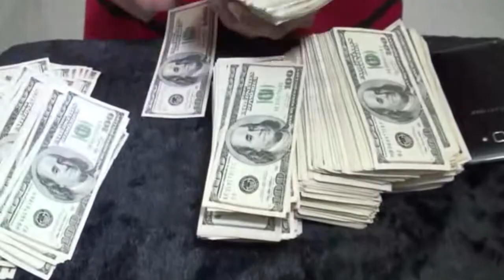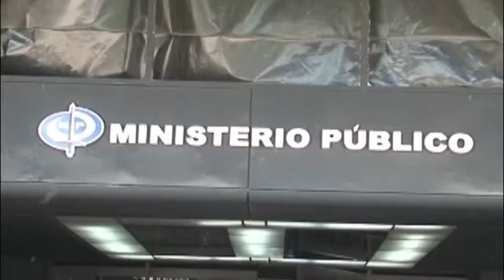Interpol investigará a Rafael Isea por caso de corrupción 02-09-14